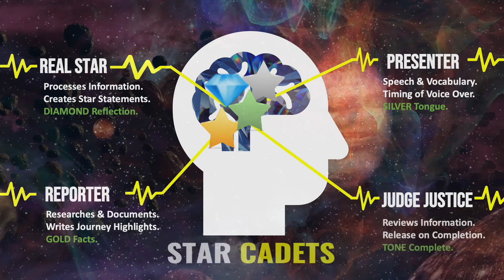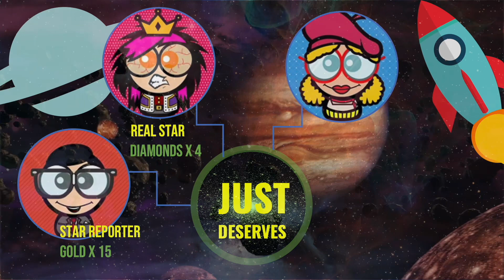Stars Academy, recruiting Star Cadets at Stars Retreat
Welcome to Stars Academy, Star Cadets, Mining 4 Rewards 💎⭐️🗺️🌎🚀 with vip5startours on starsretreat view free worldwide weekly star steps, interactive program, universal storyline for real time results peaceofmind all areas of life 🏦 karma plus 8 years in the making makingof by selinastone